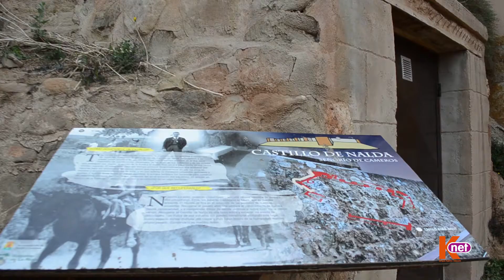Fibra Óptica de Knet en Nalda - La Rioja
Visitamos Nalda, un municipio situado a unos 15km de Logroño. Sus fiestas, su Ciruela Claudia, tradiciones, cultura...son exponentes de este lugar rodeado de vistas maravillosas y un entramado de rutas que hacen las delicias de los senderistas. La fibra óptica de Knet ya está disponible para sus habitantes y empresas.